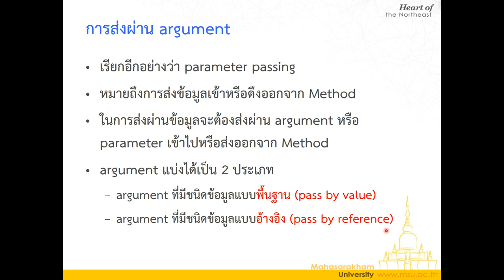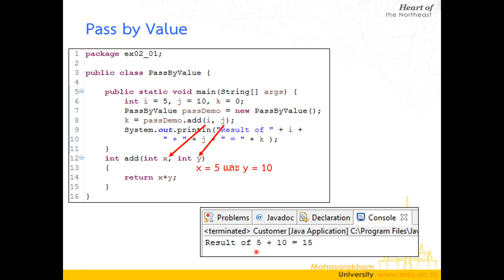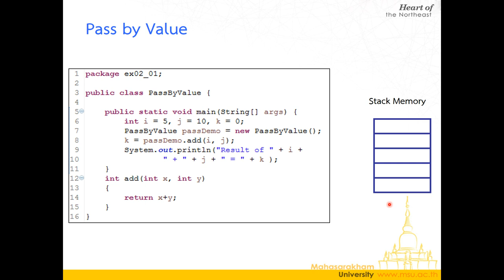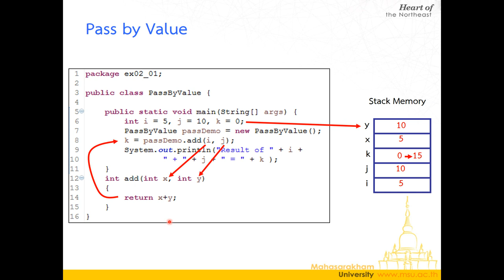Lecture 2 Encapsulation and Information hiding - 08 ส่งพารามีเตอร์แบบ Pass by value